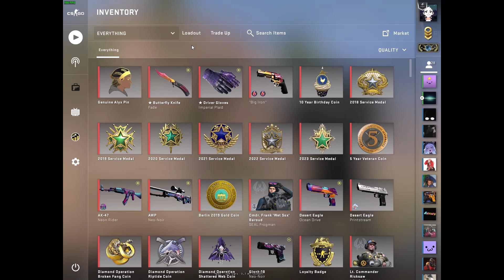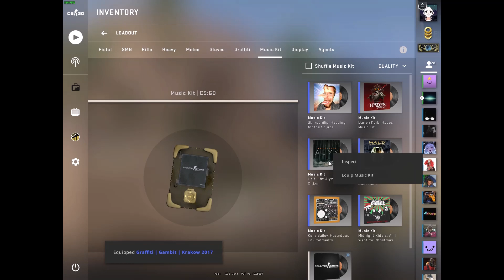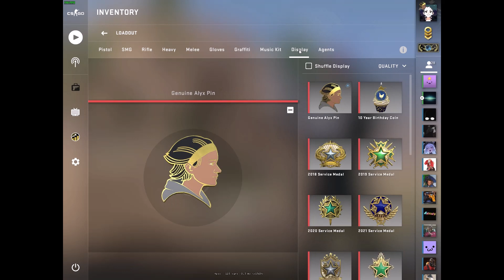CSGO Global Elite $5k Inventory ASMR